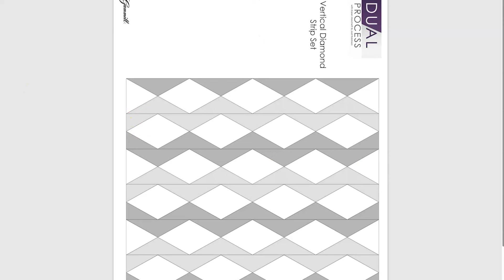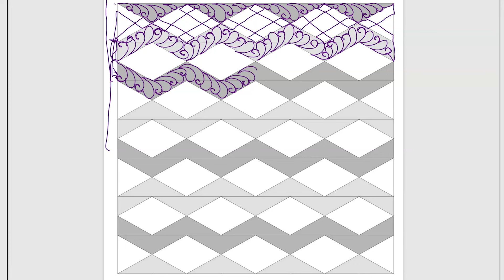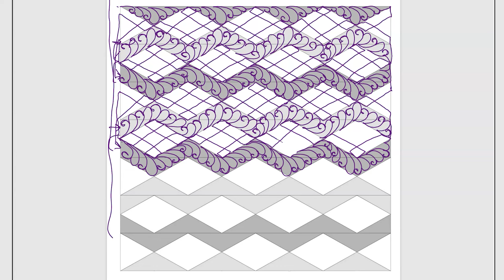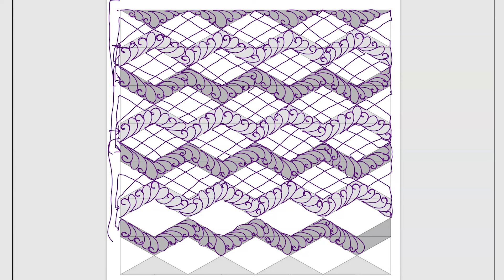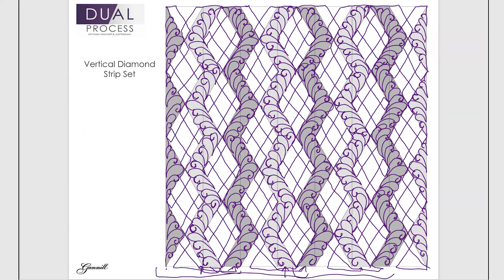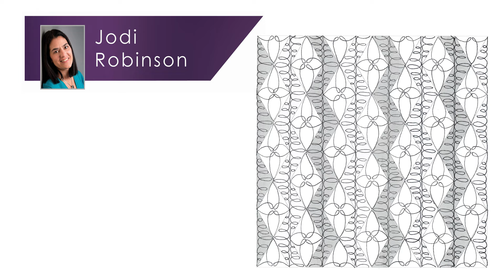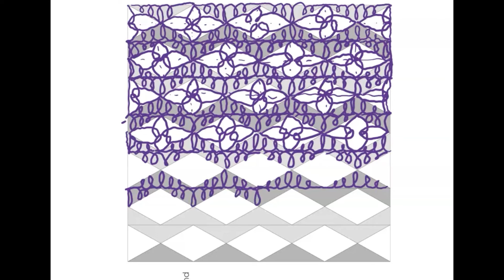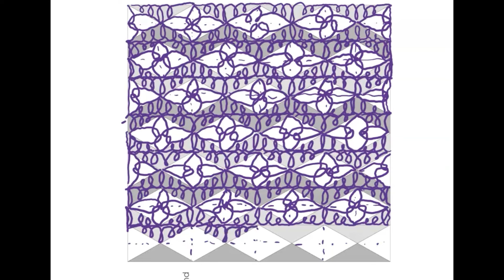Dual Process Episode 27 - Vertical Diamond Strip Set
In this exciting episode of Dual Process, Karen and Jodi both share their ideas and paths for a Vertical Diamond Strip Set quilt. Whether you're a seasoned quilter or just starting out, you're sure to find inspiration and ideas for your next quilt project. Grab your printable and draw along with their designs, or come up with your own unique variations! Don't miss this opportunity to dive into the world of quilting creativity and explore new possibilities. Tune in and let your imagination run wild!